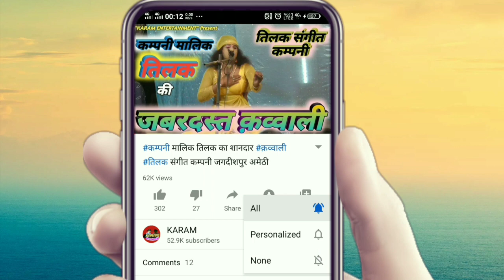Part 11, राखी की कसम, बहन का बचन उर्फ़ डाकू शोला सिंह, अमर स्वर संगीत थियेटर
KARAM ENTERTAINMENT presents Part 11, राखी की कसम, बहन का बचन उर्फ़ डाकू शोला सिंह, अमर स्वर संगीत थियेटर

Title - Rakhi ki Kasam, Bahan Ka Bachan Urf Daku Sola Singh
Comapny --  Amar Swar Sangeet Theater

4 Wheel Trolley Bag for Travel

Related Quiries-
 @Awadhesh Premi Official
 @Avadhi Lok Sangeet
 @Ravi Manoranjan
 @shivm diwana rampurbawli
 @Ramu Raykashipur
 @Dancer Sanatan
 @Ankit Dancer
 @Dancercise Studio
 @Ankit Dancer's Fans
 @Ganga Cassette
 @Ganga Bhakti
 @Ganga Cassette
 @Nautanki Tamasha
 @Ashvani singer entertainment
 @Nautanki Samrat
 @Nautanki Sonotek
 @फनी मनोरंजन लाइव a
 @Raj Studio
भोजपुरी नौटंकी
नौटंकी
गंगा कैसेट गजल
भोजपुरी गंगा कैसेट
तिलक कंपनी नौटंकी नाच
अवध संगीत पार्टी नौटंकी
ऊंचाहार की नौटंकी
खूनी तलवार
खगरिया मऊ की नौटंकी
भंडारी की नौटंकी
तिलक की नौटंकी
पंपापुर नौटंकी
इलाहाबाद की नौटंकी
कानपुर की नौटंकी
फैजाबादी नौटंकी
भोजपुरी नौटंकी
सकट पुर की नौटंकी